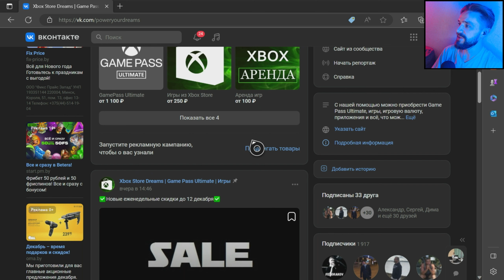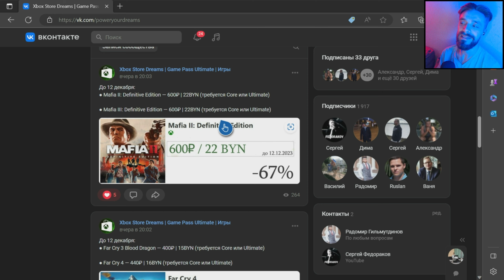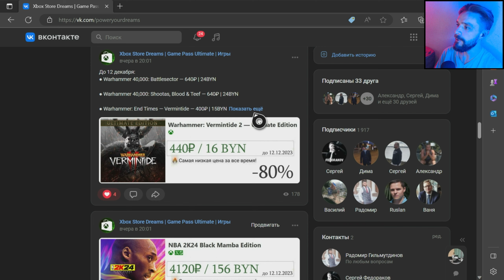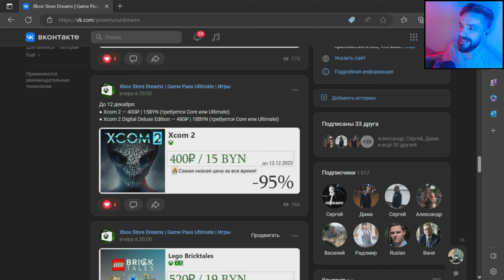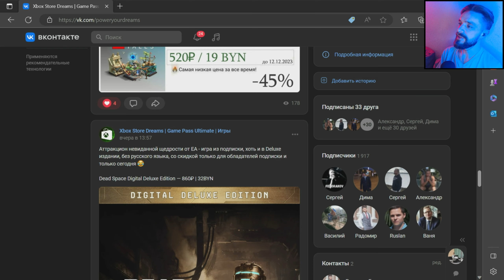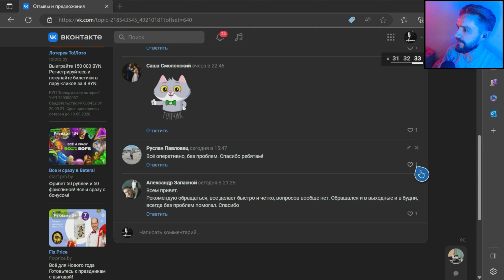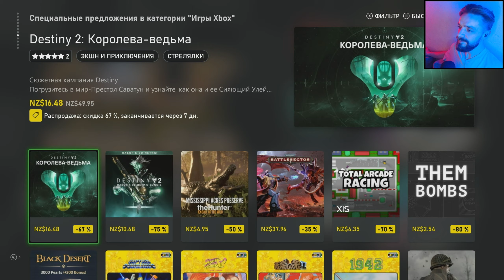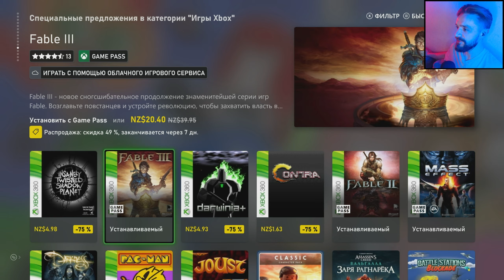Новые скидки на XBOX до 12 Декабря 2023 | + Где и как купить!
Тайм коды:
00:00 Приветствие
00:22 Магазин Xbox Store Dreams
05:26 Отзывы Xbox Store Dreams
06:10 Все скидки Xbox Store